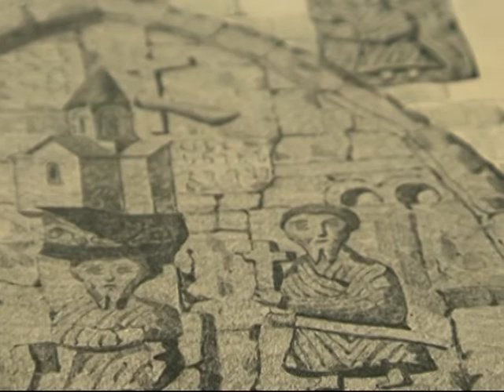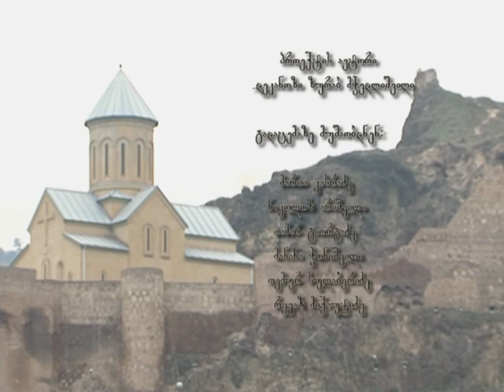მეუფე ანანია (ჯაფარიძე), გივი ღამბაშიძე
ბაგრატ III და საქართველოს ეკლესია - მეუფე ანანია (ჯაფარიძე)
"აღმოსავლეთის პატრიარქი" მელქისედეკ I (XI საუკუნე) - გივი ღამბაშიძე